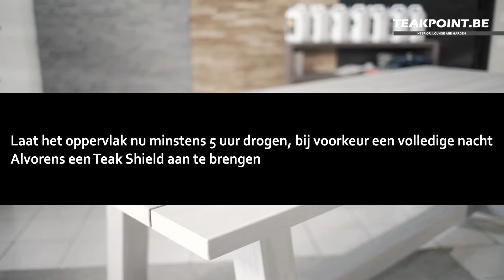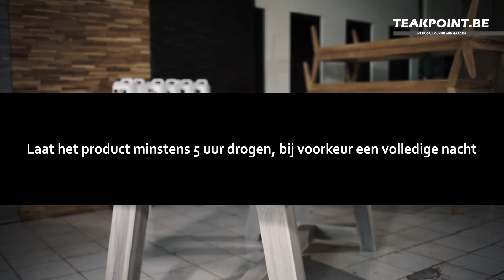Teakpoint - Golden Care Instant Grey Protector